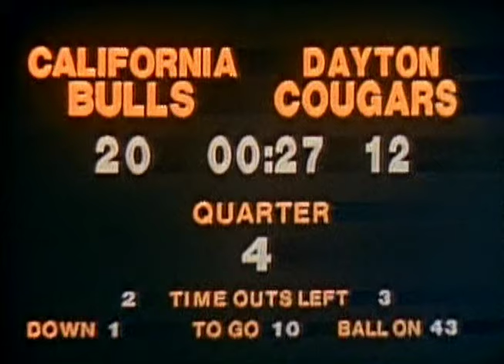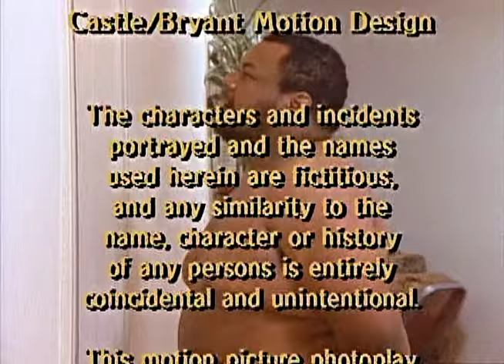🏈 1st & Ten | S1 E03 | All Roads Lead To Dayton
The comical exploits of the "California Bulls" (a fictional professional football team) and the organization's players.

Created by: Carl Kleinschmitt
Starring: Cliff Frazier, Prince Hughes, Donald Gibb, O.J. Simpson